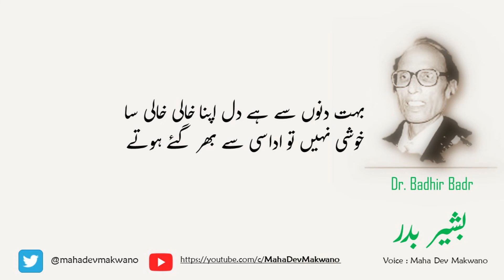Kabhi Sham Dhale Apne Ghar Gaye Hote | Bashir Badr | Urdu Ghazal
About: This is a YouTube Channel, where you will find, Poetry videos, Rare Music Videos, and discussion on contemporary social issues. 😊

Music: The background music is taken from YelloTunes with permission.

Ghazal: Kabhi Sham Dhale Apne Ghar Gaye Hote

Poet: Bashir Badr
Voice: Maha Dev Makwano